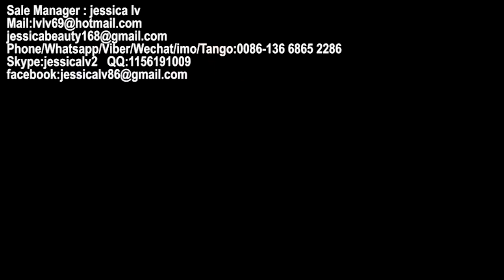PS Vacuum Forming machine and Cutting Off Machine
Sale Manager : jessica lv
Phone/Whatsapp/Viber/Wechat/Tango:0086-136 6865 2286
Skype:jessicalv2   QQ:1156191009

1. foam sheet extrusion line: make PS foam sheet from raw material. The raw material is general polystyrene granule.

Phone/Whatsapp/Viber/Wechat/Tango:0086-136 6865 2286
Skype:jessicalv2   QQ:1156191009